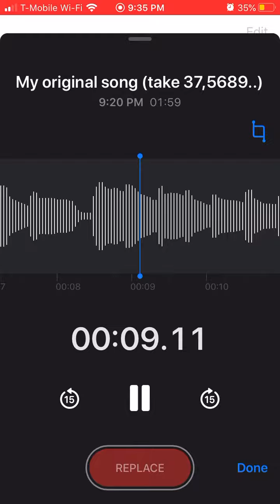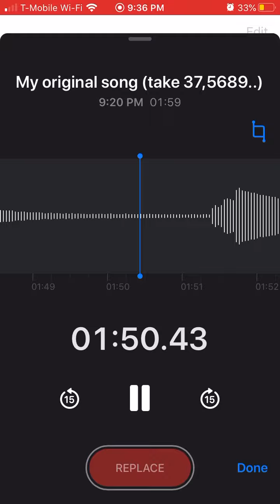And another 1 ☝🏾(dj Khaled voice) .. My original instrumental 😃😂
Brigitte’s Originals 🎵